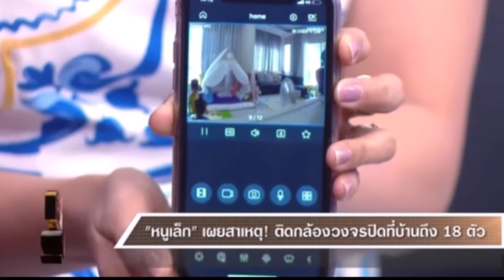หนูเล็ก เคลียร์! ถูกมองเว่อร์ลูกเรียนไว ติดกล้อง 18 ตัว